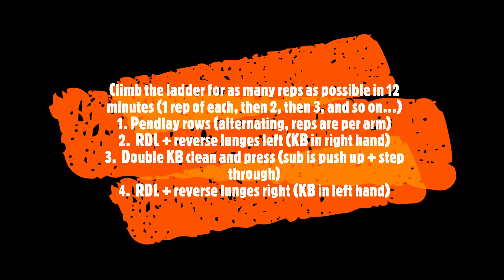23 March 2020 HomeBody WOD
Climb the ladder as high as possible in 12 minutes (1 rep of each, then 2, then 3, and so on...)
Pendlay rows (alternating, reps are per arm) If you don't have weights, use a bookbag and switch arms each rep
RDL + reverse lunges left (KB in right hand)
Double KB clean and press (if you can't go overhead, sub push ups + step throughs)
RDL + reverse lunges right (KB in left hand)